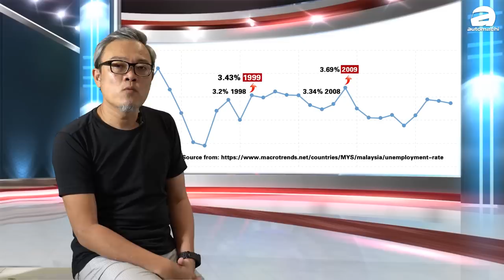现在是买车时机？汽车市场分析 （洗车佬VLOG）｜automachi.com 马来西亚试车频道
一场突如其来的疫情导致我国的经济出现严重要的影响，原本市场已经不景气，现在因为这一场疫情更是雪上加霜，所以目前上至大老板下至小员工都面临我们永远甩不开的问题，就是钱，但是不说你不知道，这一次的经济危机可能是你买车的好时机！

另外，你知道为什么国产车的利息都会比较高吗？在影片中我们也会顺道讲解这一话题！如果你最近因为疫情的关系被迫买车的话这一期的影片可能会帮助到你哦！